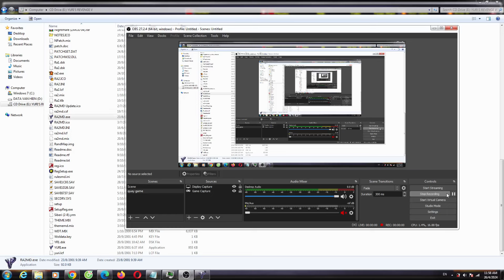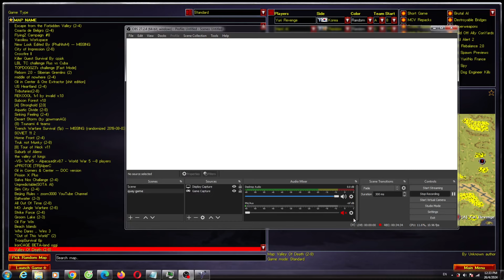Yuri's Revenge Red Alert 2 Valley of Death Version 5 Map Extra Hard AI Enemy